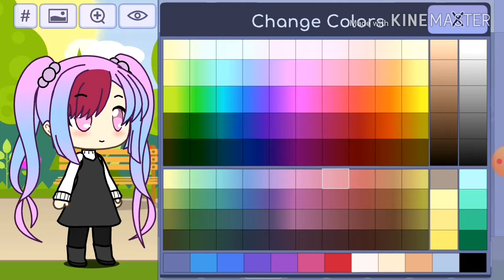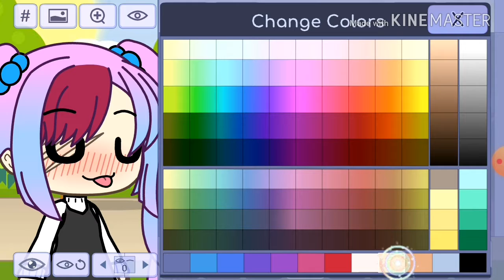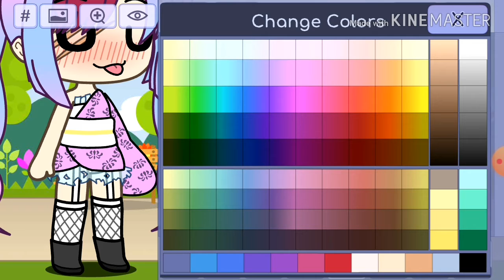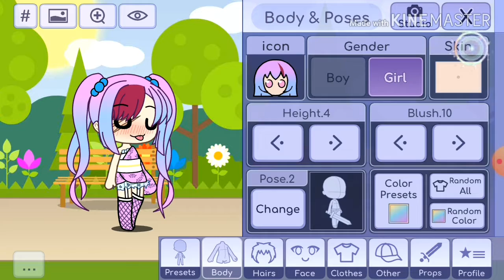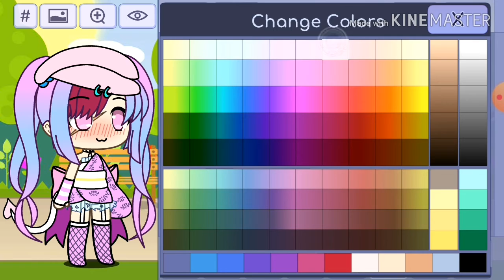Here are some tips on how to make a good loking oc :) all of your ocs are amazing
I was bored so i made this =3=